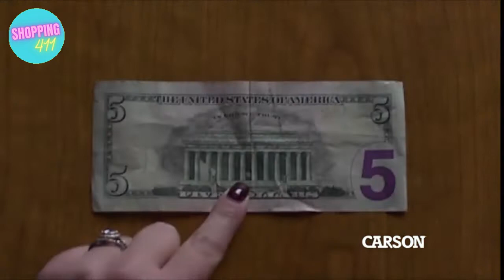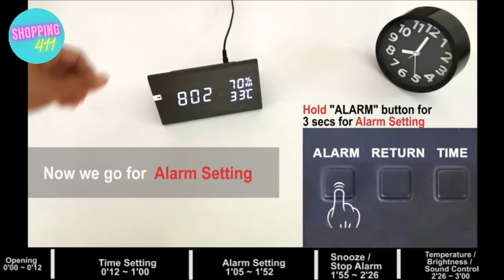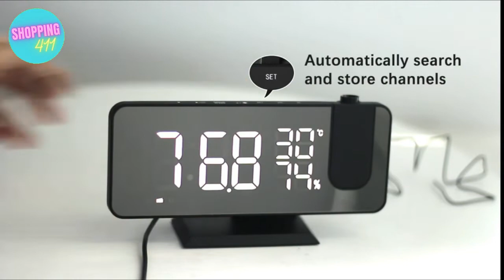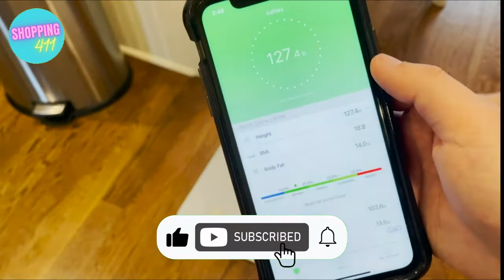(NEW UPDATED) BEST COOL GADGETS ON AMAZON MUST HAVES (TIKTOK FAVORITES)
RG351MP Handheld Game Console External
Carson MicroMini 20x LED Lighted Pocket Microscope Universal Clip
Tactical Pen Multitool with LED Flashlight
Ray-Ban Stories Wayfarer Smart Glasses
12’’ Screen Magnifier for Smartphone
Flying Orb Ball,Rotating LED Lights Small Flying Spinner
Cryptex Da Vinci Code Mini Cryptex Lock Puzzle Boxes
Sphero Specdrums (2 Rings) App-Enabled Musical Rings
Smart Plug ESICOO
Wooden Digital Alarm Clock with Wireless Charging
Bedroom Projection Digital Alarm Clock, FM Clock Radio
Arboleaf Smart Scale for Body Weight Bathroom Scale Digital Scale
Perfect Blend PRO Smart Scale
Professional Manicure Pedicure Set
RapidX X5 5 USB Ports Car Charger
Split Ender Mini Portable Cordless Hair Trimmer or Pro
Egg Cracker Topper Set - Complete Easter Soft Boiled Egg Tool Set
VIVOHOME Smart Heated Bidet Toilet Seat
Fancii LED Makeup Vanity Mirror